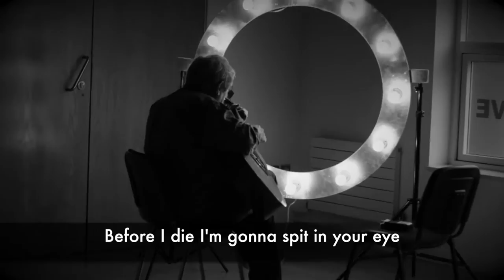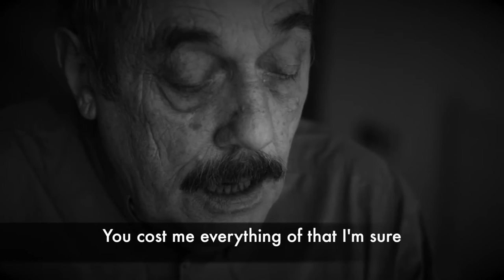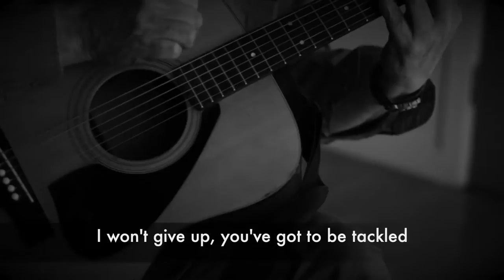Stab The Rasher - Bipolar Rollercoaster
This is a video of Noel singing his own composition "Bipolar Rollercoaster" live. It was written from his own personal experience.

The video was made by the amazing videographer Gary Doyle. Big thanks once again, Gary :-)

A full recording of it is available on Stab The Rasher's 2010 album "Bipolar Rollercoaster" - look it up on Bandcamp